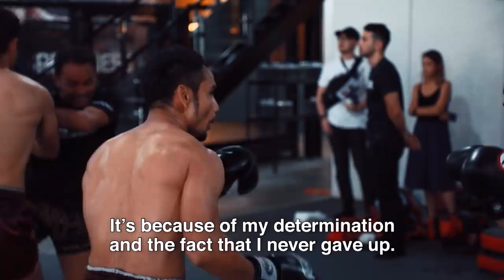ONE Championship Weekly | 20 February 2020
In this episode of ONE Championship Weekly, we look ahead to an exciting night of action at ONE: KING OF THE JUNGLE in Singapore by previewing the main event, where two-sport ONE World Champion Stamp Fairtex and American striking star Janet Todd will meet in an epic rematch for Stamp’s ONE Atomweight Kickboxing World Title! Plus, we take a sneak peek at the co-main event, where Muay Thai icon and ONE Strawweight Kickboxing World Titleholder Sam-A Gaiyanghadao guns for two-sport gold when he faces Australian upstart Rocky Ogden for the inaugural ONE Strawweight Muay Thai World Championship!